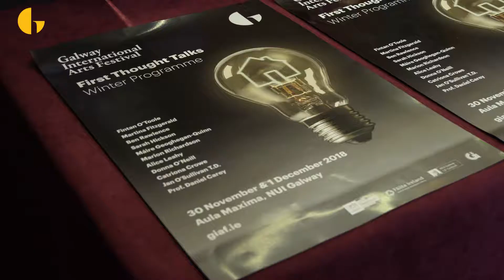Highlights from GIAF18 Winter First Thought Talks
Early this winter (30 November -- 1 December 2018), Galway International Arts Festival held its inaugural Winter First Thought Talks speaker series in the Aula Maxima, NUI Galway. Watch this video to hear what audiences had to say, and hear excerpts (Full recordings of the four Talks are available to view

The high profile speaker line-up included City of Thorns author Ben Rawlence, Irish Times columnist Fintan O’Toole, Madam Politician author Martina Fitzgerald, former politician Máire Geoghegan-Quinn Labour Party politician Jan O'Sullivan, and tireless advocate for the homeless Alice Leahy Alice Leahy, founder of Trust (now the Alice Leahy Trust).

First Thought Talks have long been a popular part of the summer Festival and the Festival 2018 programme was opened by President Michael D. Higgins. However, this programme marked the first Winter programme and we are delighted to say it was a success.

Don't want to miss a beat on Galway International Arts Festival 2019?